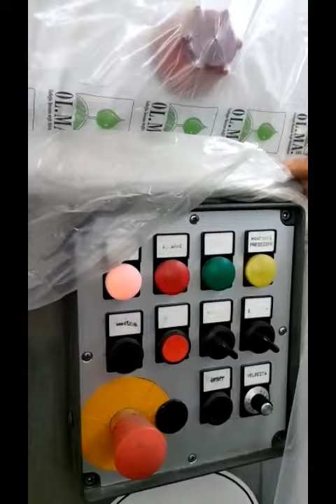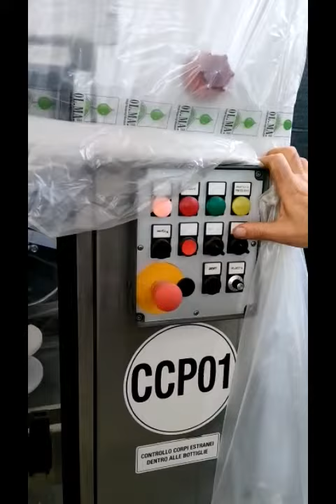Used Blower And Rinser Costec Sfs/9 250 Yom 2006